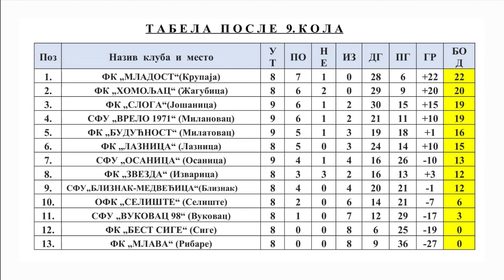Sumiranje rezultata nakon 9. kola OFL Žagubica